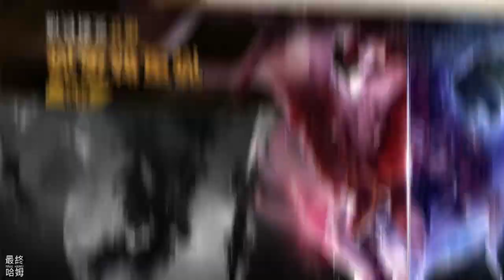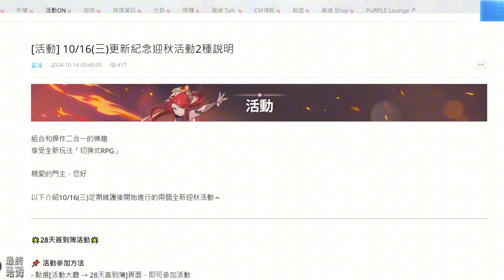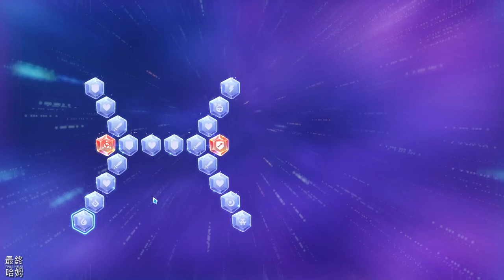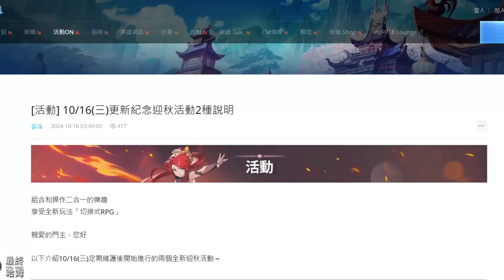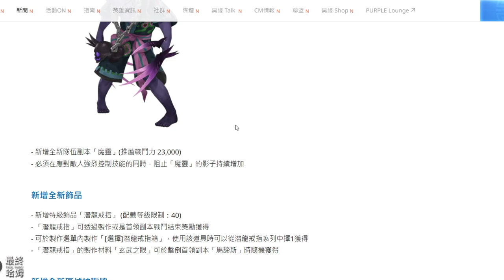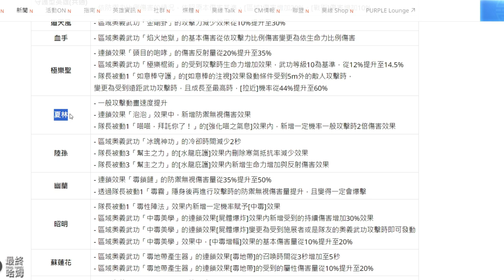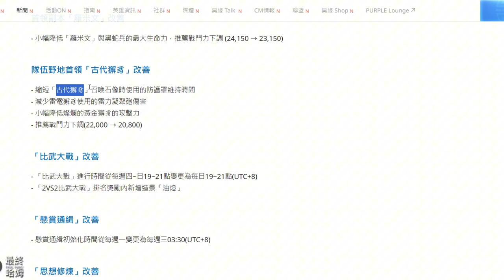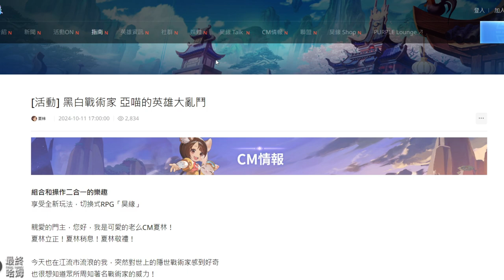《昊緣》# 51 10月16日 更新公告、迎秋活動、黑白戰術家大亂鬥 遊戲內瀏覽解說 | 火鳳 世華 超4 養成 戰力其實加不多 | 前聯盟長14天沒登入 會自動換人 開啟 聯盟討伐 骸骨隊長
源自PC MMORPG《劍靈》3年前的故事，嶄新的RPG《昊緣》
圍繞於英雄與怪物之間的緣分，挑戰與策略共存的多層次玩法
享受與朋友一同遊戲的樂趣，全新切換式RPG《昊緣》等你來體驗!

▶具有獨特戰鬥風格和精采故事的各種英雄們◀
不僅有美少年、美少女，還有深受大家喜愛的燐族、獸人以及身經百戰的戰士
高達60多種的英雄角色，每一位都擁有各自的故事與鮮明的個性，等待大家來發掘!
還可以獨立操作每一位英雄，並伴隨著他們成長解鎖華麗的技能與獨一無二的造型
集結所有心儀的英雄，於《昊緣》的世界裡盡情探險吧!

▶掌握敵人的弱點與招式，進行有效反擊◀
全新開創聚焦於攻略樂趣的刺激挑戰正等著大家！不再單純以自動戰鬥為中心！
看透每位敵人的招式機制與弱點進行有效的攻擊，體驗傷害破表的極限快感

▶獲取勝利的最佳英雄組合◀
100%手動操作的遊戲? 100%能力至上的遊戲?
掌握看透敵人的弱點，研究出最佳組合的樂趣才是王道!
從60多位充滿魅力的英雄中，精選5名英雄組合最佳隊伍
解放各種專屬連鎖效果來應戰更強大的敵人！

▶享受英雄們的另一種樣貌◀
體驗原野戰鬥同時，還能挑戰經典回合制戰鬥，享受更深度的戰鬥
就算平時只有隊長英雄一枝獨秀，緊要關頭仍需英雄們齊心協力的戰略性戰鬥
實際感受每一位英雄所帶來的活躍與魅力

▶因為一起，首領狩獵更加熱血有趣◀
在《昊緣》的世界裡，有著各種跟好友一同挑戰的遊戲內容!
無論是你儂我儂的雙人組隊、歡樂的多人組隊、乃至於跟所有伺服器玩家一同攻略的強大首領!
充滿激情、令人熱血沸騰的各種狩獵模式，等待你的加入!

▶在閃耀的世界中愉快體驗著璀璨的冒險故事◀
幻想故事不復存在， 嶄新愉快的冒險旅程即將展開!
由◆昊緣門◆最後一位繼承人「柳雪」寫下的嶄新故事
讓我們一同在這無與倫比的《昊緣》世界中，見證「柳雪」與夥伴的愉快旅程